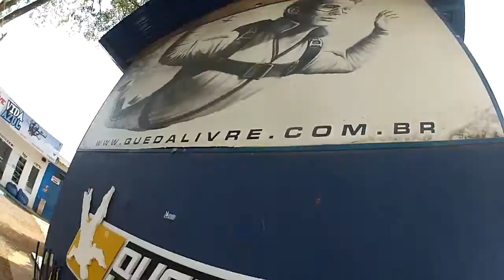Salto de Paraquedas da Giovana na Queda Livre Paraquedismo 10 06 2016